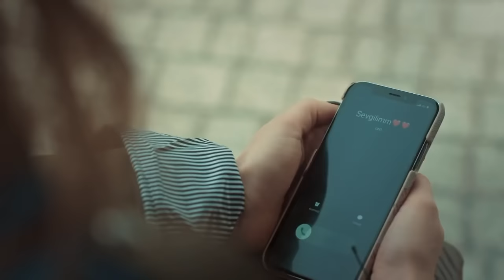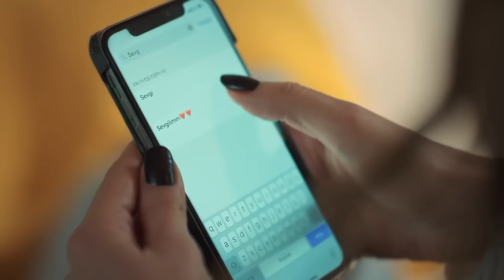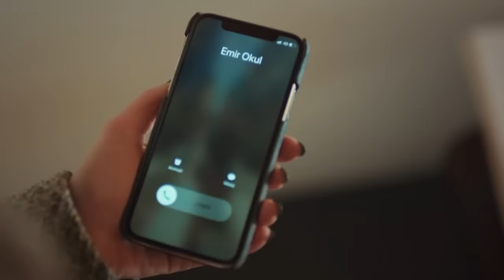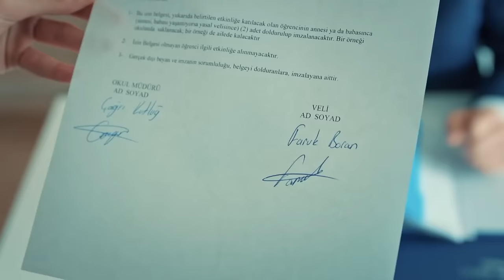Süreyya and Faruk's Love-Filled Scenes Vlog #102💞 - Bride of Istanbul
Süreyya and Faruk's Love-Filled Scenes Vlog #102 - TONIGHT WE ARE INTOXICATED WITH LOVE
(English Subtitle)

Production : O3 Medya
Producer : Onur Güvenatam
Director: Zeynep Günay Tan
Scenario: Deniz Akçay Katıksız – Armağan Gülşahin